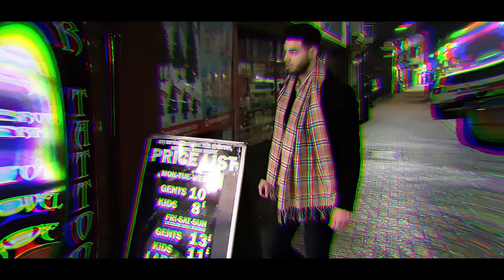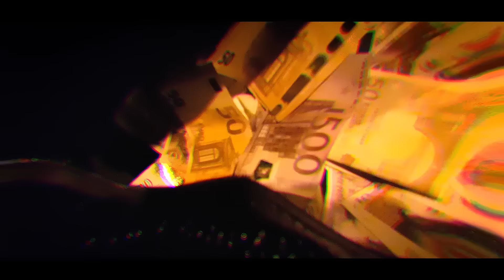NIKOLAS SAX - SERPII MEI NEFERICITI ( Oficial Video ) 2019 █▬█ █ ▀█▀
NIKOLAS SAX - SERPII MEI NEFERICITI

♪ Muzica si Text : Nikolas Sax & DeSanto
♪ Orchestratie VoiceDesign Mix & Master : DeSantoMusic ™
♪ Video Edit : LaYa Photography ™
♪ Video Film : Malina